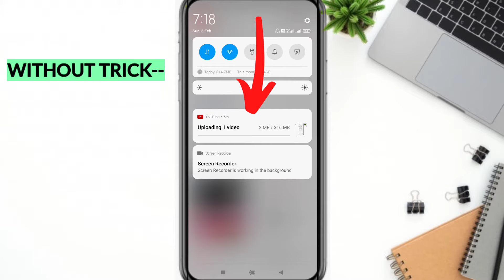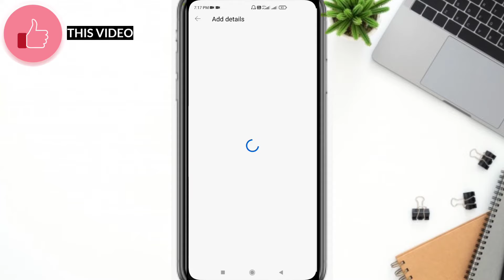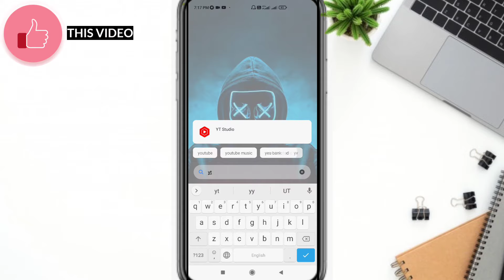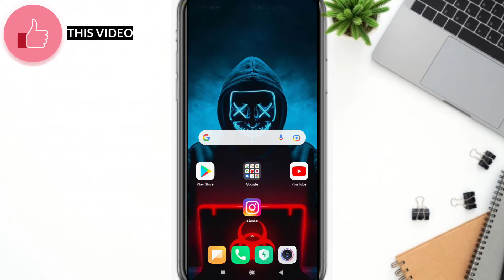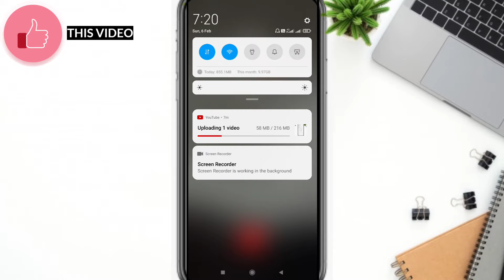Video Jaldi Upload Kaise Kare 🤔 || How To Increase Uploading Speed On Youtube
Dosto ye video dekhne ke baad aapke video upload hone ka problem solve hojayega aapke queries ka solution mil jayega Video Jaldi Upload kaise kare, How to increase uploading speed on youtube

video jaldi upload kaise kare
video jaldi upload kaise karen
youtube me jaldi video upload kaise kare
how to increase uploading speed on youtube
how to increase uploading speed in youtube
Fast upload on youtube
How to upload youtube video fast
how to upload youtube video faster
youtube video jaldi upload kaise kare
increase uploading speed
youtube upload speed kaise badhaye

Other Queries :-

How to increase uploading speed in jio
how to increase uploading speed in airtel
how to increase uploading speed in telegram

Other Videos Queries :-

gmail id change kaise kare
change gmail
hide likes on instagram
tech bro